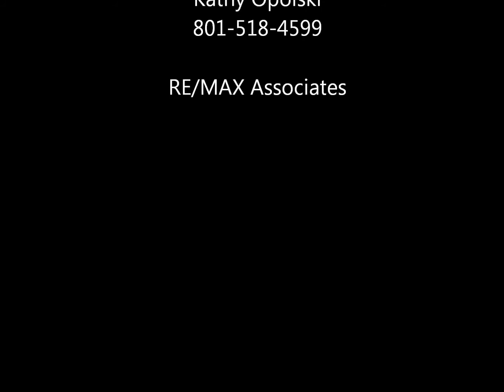Jeremy Ranch Home Reduced!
Family Home with Lots of Extras - 5304 Sq. Ft. now for only $625,000.

RE/MAX Associates